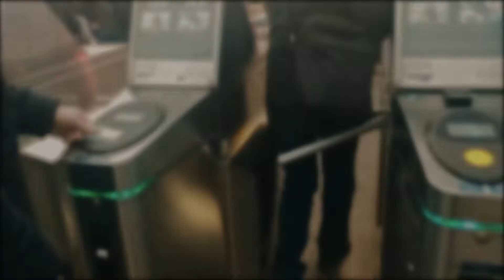Coronavirus Russia | How Do I Get To Work During COVID-19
St Petersburg METRO while coronavirus in Russia. How do people in Russia get to work during COVID-19?

MARCH 29: Russia confirmed 270 new coronavirus infections on Sunday, bringing the country’s official number of cases up to 1,534.

President Vladimir Putin said in an address to the nation that next week will be a nationwide paid holiday to encourage Russians to stay home and slow the spread of the virus.